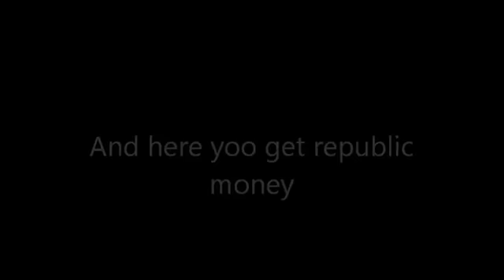Start war the clone war